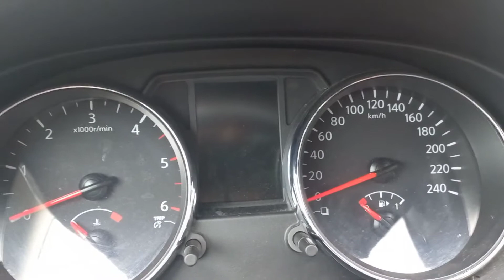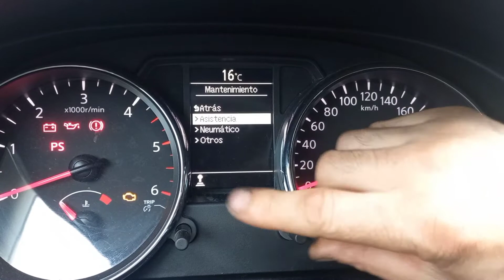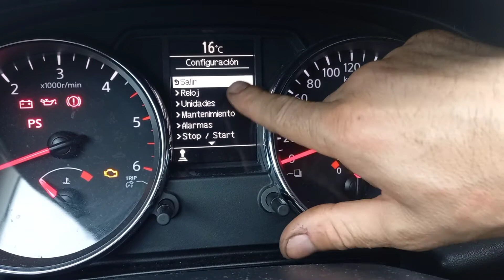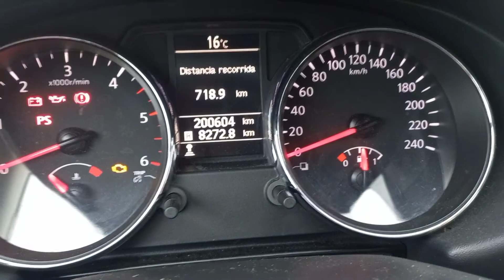RESETARE INTERVAL SERVICE, NISSAN QASHQAI, SERVICE OIL RESET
Cum resetam intervalul service dupa schimbarea uleiului la NIssan Qashqai